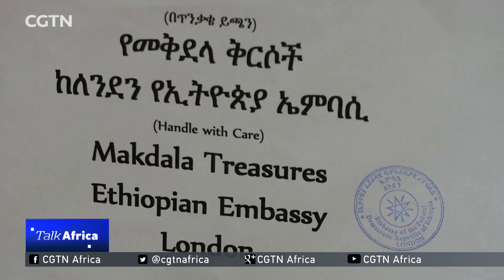Talk Africa: Reclaiming Africa’s lost artefacts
It is estimated that more than 90 percent of Africa’s historic artefacts are not on the continent today. Instead, they are displayed in some of the most prestigious museums across Europe or have found their way into private collections.

 In 2017, the president of France Emmanuel Macron made a commitment to gradually return stolen African artefacts from France, naming Senegal and Benin as the first recipients. Similarly, a growing number of European countries, as well as cultural institutions like UNESCO, are now moving towards launching similar restitution processes.

These artefacts are priceless, but what value do they hold to the younger generations in Africa today? As the debate carries on and some artwork slowly finds its way home, what more needs to be done to bring it all back and teach African youth their value and cultural importance?

On this week’s show, Liu Feifei is joined by a panel of experts to explore this long journey home for Africa’s lost artefacts.